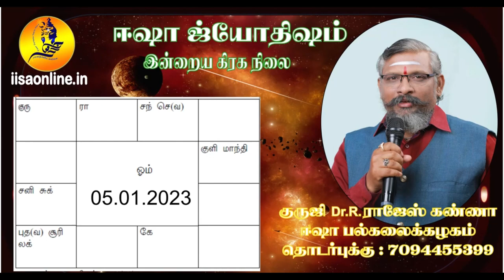இன்றைய ராசி பலன் 05.01.2023 குருஜி Dr.R.ராஜேஸ் கண்ணா அவர்கள் வழங்குகிறார்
astrology todaymoonsign star sign astrlogyclass freeastrology freeastrologyclass freejothidam sathyalogam iisa iisaonline iisaonline.inJothisha Vidhya Beedam of Astrology has long span of about 23 years under the spiritual guidance of Sri Sri Guruji Rajesh Kanna who is a renowned and revered disciple of many spiritual and